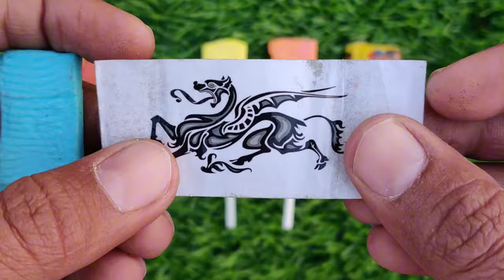Rafadan Tayfa, Çizgi Film, Trt Çocuk, ibi ve tosi,Doru, Maşa ile Koca Ayı, Kafa Değiştirme Oyunu03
lollipop candy
asmr chocolate bar eating
kinder joy
lollipop video
all foods
bottle ice
bottle milk
candy mix
candy world
chocolate
hathi raja
ice candylollipops
kahani
kinder
mix candy
multi do
poems
whopper whopper whopper commercial Lollipop